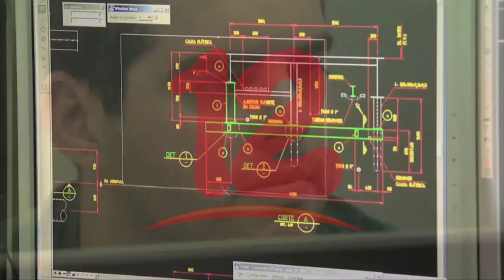Noticias12Nicaragua Cepal: La esperanza de vida en Latinoamérica tuvo un retroceso por Covid - 19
Cepal: La esperanza de vida en Latinoamérica tuvo un retroceso por Covid - 19